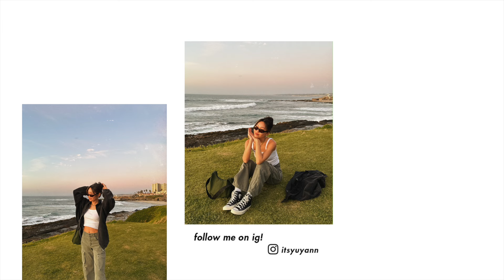cute date outfit ideas🎀 (valentines day outfits)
date outfit ideas for valentine’s day! lowkey looks, more dressy outfits and everything in between💗

✿ outfits link ✿
Outfit 1
Pleated skirt (from motel rocks but sold out - this is similar)

Jacket - from vintage twin. Not available anymore

Outfit 4
Black midi dress (mine is old and not available anymore - this is similar)

✿ about me ✿
Hello! I'm Yuyan and I'm from New York City! My videos are focused on everyday fashion and my casual style but also I love sharing on beauty and vlogs about my life! Hope you enjoy 💕